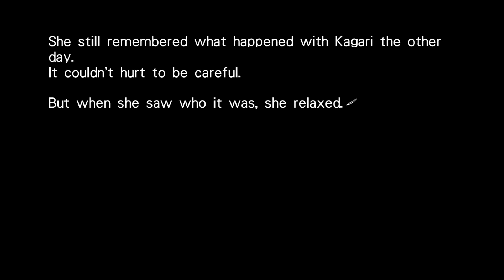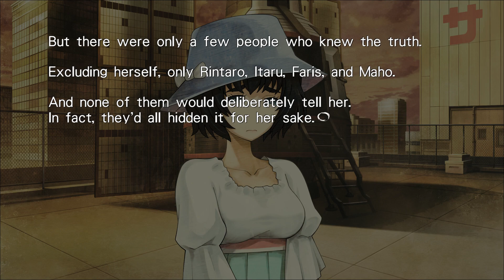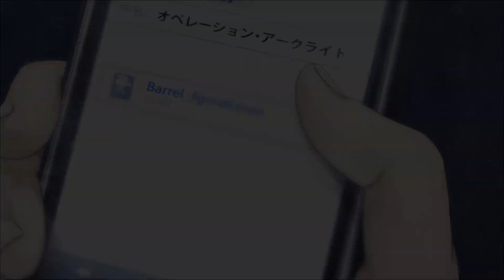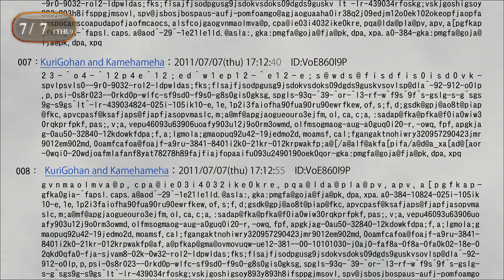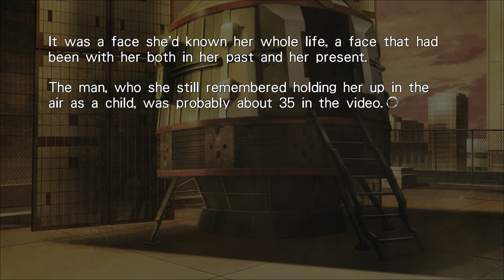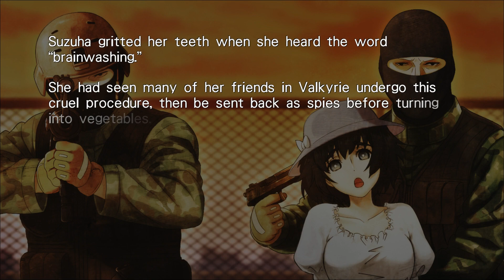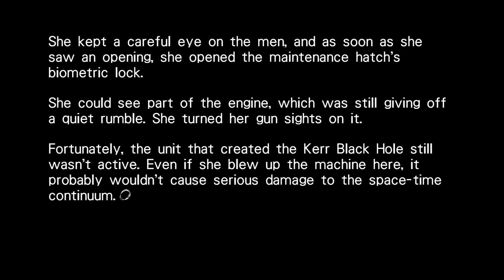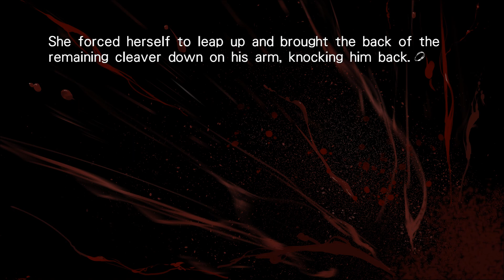Let's Play Steins;Gate 0 #39: Message from the Future